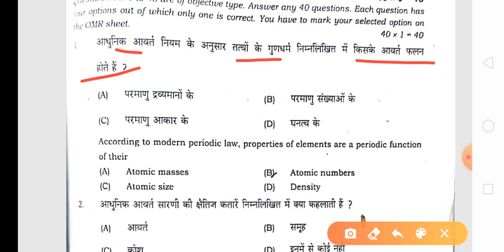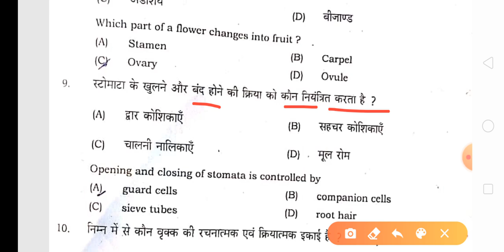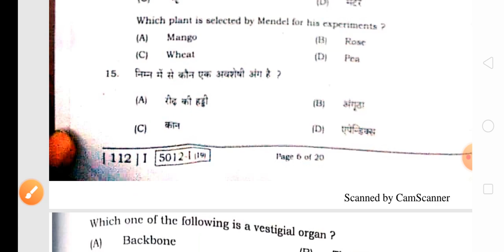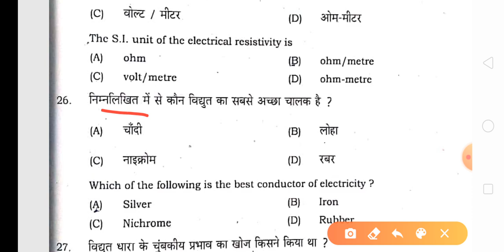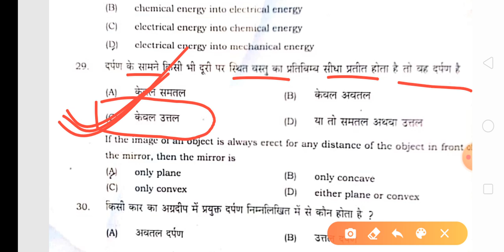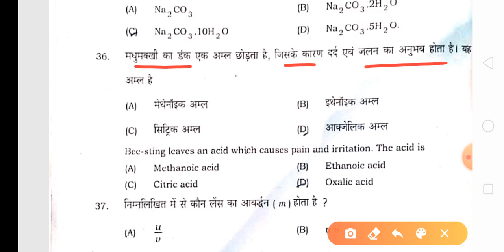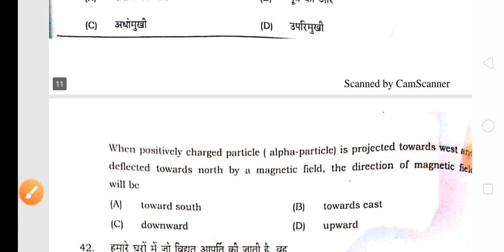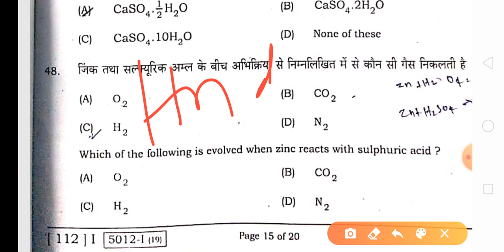Bihar board 10th science answer key 2020/bseb matric science answer key 2020/bseb 17 February anskey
bseb matric science answer key 2020
बिहार बोर्ड मैट्रिक विज्ञान आंसर की
bihar board hindi objective answer 2020, bseb hindi important question,
bihar board exam, hindi set c
BSEB hindi objective set j answer key,
Bseb hindi set c answer key, bseb science set d ans key, bseb set h answer key,
bseb science set J answer key 2020bihar board science objective answer 2020, bseb science important question,
bihar board exam, BSEB 10th science vvi objective 2020, बिहार बोर्ड मैट्रिक विज्ञान ऑब्जेक्टिव प्रश्न, bseb matric exam 17 february question,
BSEB physics objective set j answer key,
Bseb science set c answer key, bseb physics set d ans key, bseb set h answer key, बिहार बोर्ड मैट्रिक विज्ञान आंसर की 2020,
bihar board biology syllabus,
bihar board class 10,
bihar board class 10 physics important questions 2020,
bihar board copy,
bihar board class 12 physics question paper 2017, BIHAR BOARD PHYSICS ANSWER KEY,
bihar board crash course,
bihar board deled,
bihar board deled 2020,
bihar board dummy admit card 2020 10th,
bihar board dwara jari kiya gaya model paper,
bihar board dwara jari kiya gaya model set,